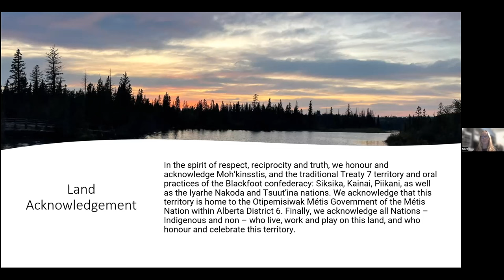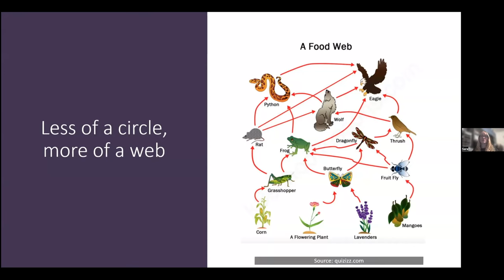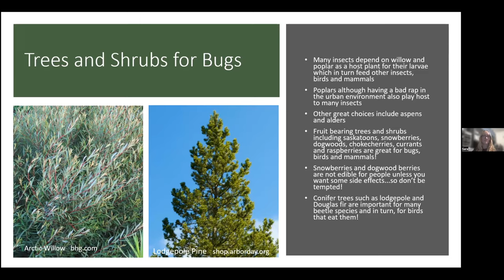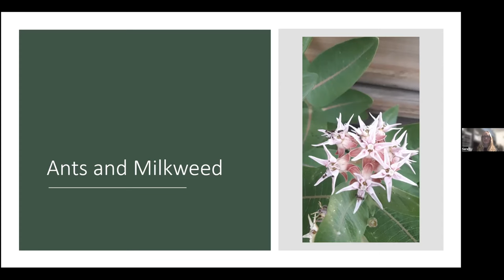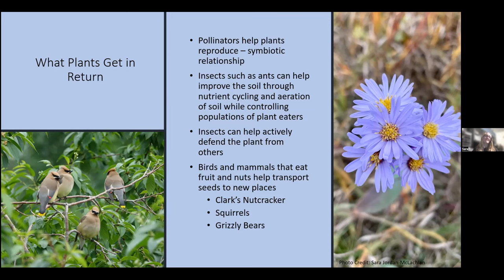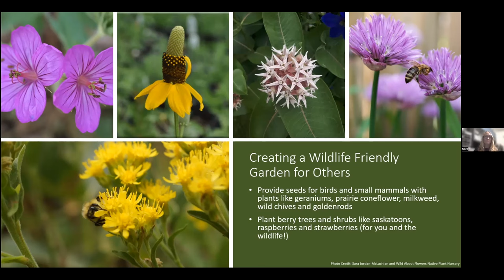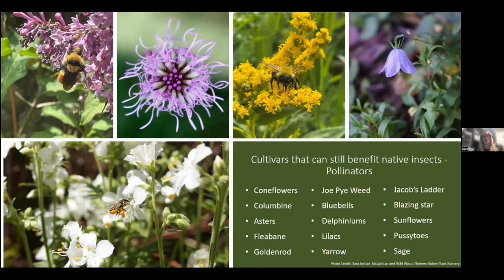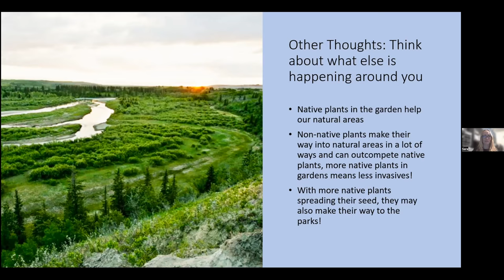Native Plant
Pollinator gardens, beneficial bugs and the insect apocalypse are big topics these days but what do they mean and can we do anything to help in our own backyards? Yes we can! Learn the who's who of insects and how to support bugs of all kinds with native plants. Discover why native plants matter and how some of the most commonly seen plants in our parks and garden centres are affecting biodiversity and how we can all make a difference.